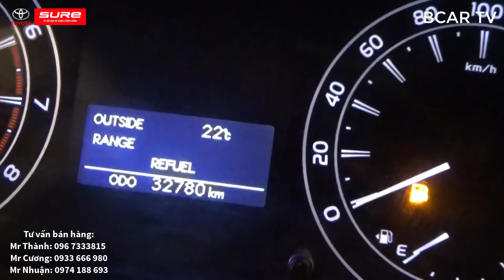Chỉ 199 Triệu sở hữu ngay Innova E 2017 số sàn nguyên zin trả góp 80% chuẩn Toyota Sure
Trân trọng!

📃 License [2:36]:

📃 License [5:20]: